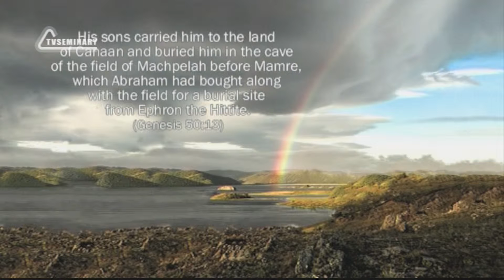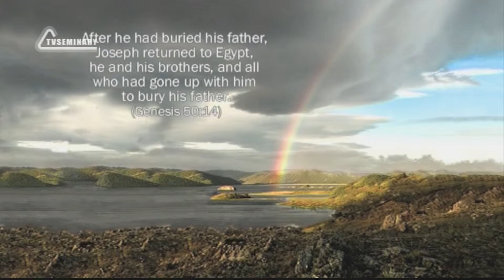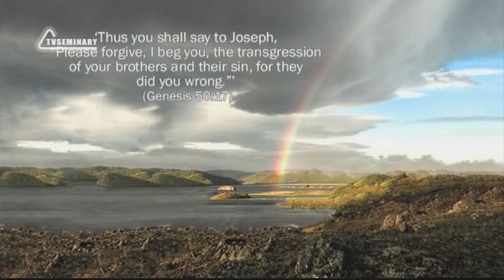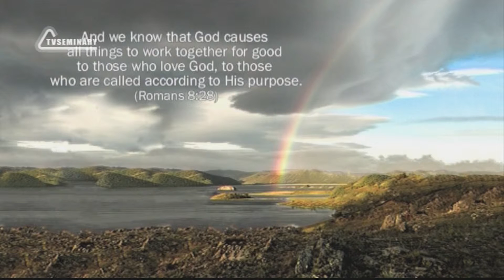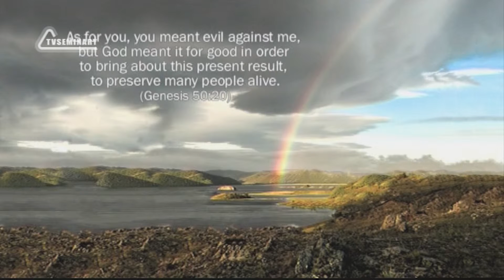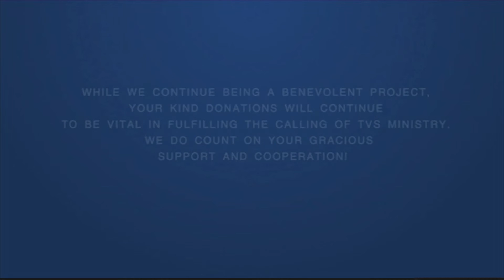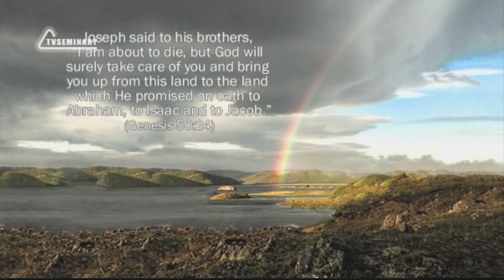BS205 Eng 70. Genesis 46 -50. Moving to Egypt. True Meaning of Redemption.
After Jacob's death his sons go to Canaan to bury him and then return to Egypt. They expect punishment from Joseph and offer to become his slaves. There is one more spiritual lesson in this book.  In this final section of the lecture Pastor Ronnie Stevens talks about forgiveness, redemption and God's sovereignty.